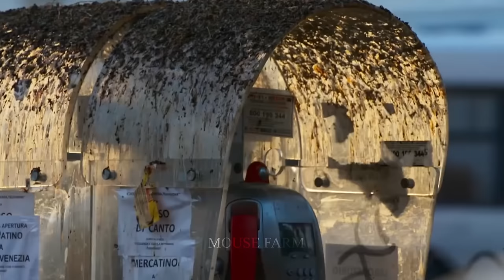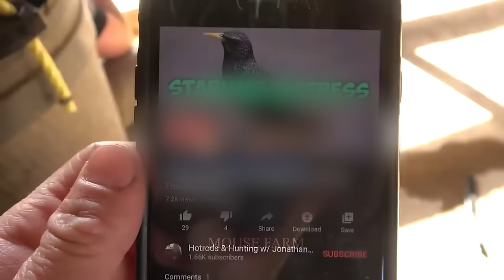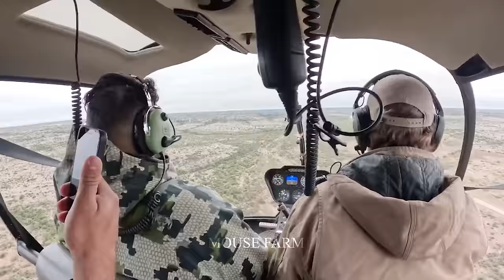How American Farmers Deal With 200 Million Invasive European Starlings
The European starling, a small but powerful driver, has become a serious challenge for farmers in the United States. These small organisms often invade and damage diverse crops, causing economic loss and creating challenges in maintaining sustainable agricultural production.
Dealing with European starlings requires creativity and initiative from farmers. A number of measures have been applied, including the use of resistant crops and smart crop management techniques. Farmers regularly monitor the presence of starlings and use natural control methods, such as ferocious animals, to maintain ecological balance in their gardens.
Smart farming techniques, such as crop rotation and the use of organic fertilizers, are also being integrated by American farmers to minimize dependence on agricultural chemicals that can affect the environment and health. human health. Furthermore, sharing information and experiences among the farming community has created a supportive environment, helping them find effective and sustainable solutions together.
Hello everyone, welcome to Mouse Farm New channel